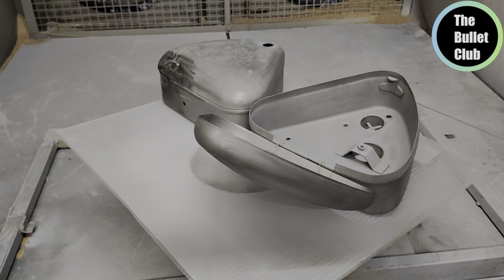Royal Enfield proper painting video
Hello guys ,
We have painted a royal enfield's body parts in sapphire gold after sandblasting..
Kindly share your feedbacks in comments